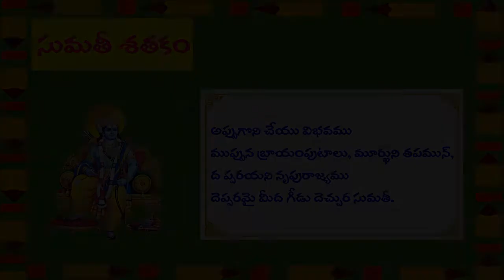06. Sumathi Sataka Padyalu || Appugoni cheyu || అప్పుగొని చేయు విభవము || Telugu Padyalu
అప్పుగొని చేయు విభవము
Appugoni cheyu